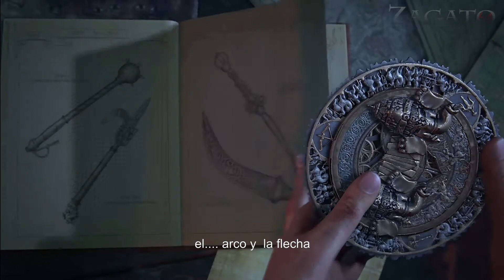UNCHARTED: The Lost Legacy - Riverboat Revelation Trailer (ESPAÑOL) | PS4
Uncharted The Lost Legacy | Revelación de la barca fluvial cinemática | El mas reciente trailer mostrando la fecha de lanzamiento y precio a 40 dolares aparter del 23 de agosto del 2017